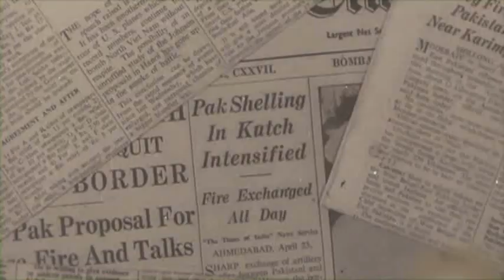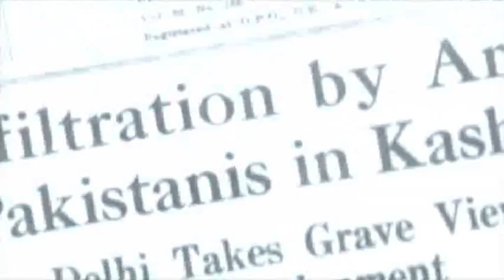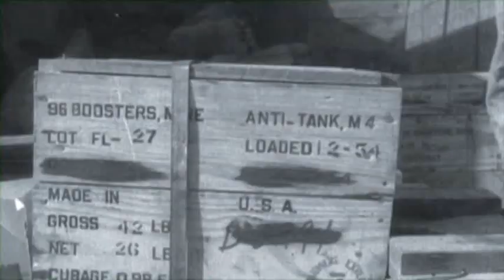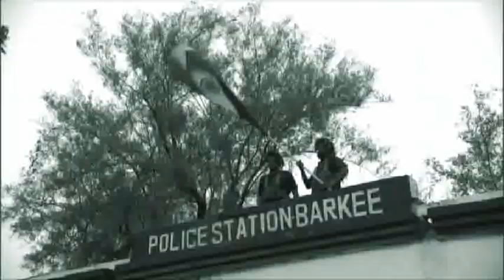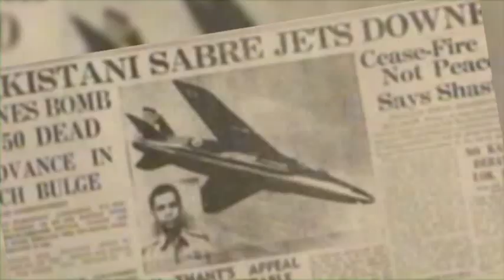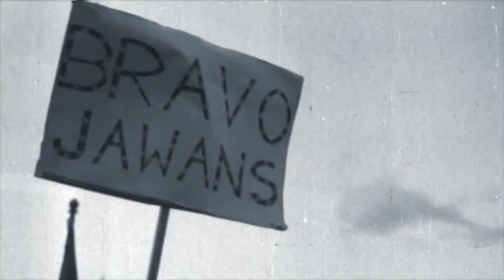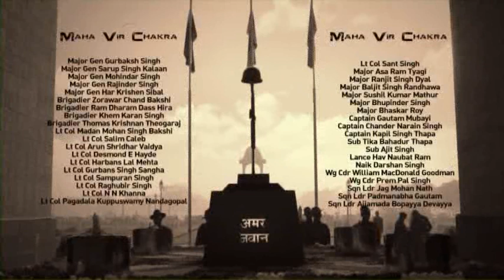Indo Pak War 1965 : A Blaze of Glory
Short Documentary on Indo Pak War 1965 made to commemorate the valour and sacrifice of Indian Soldiers